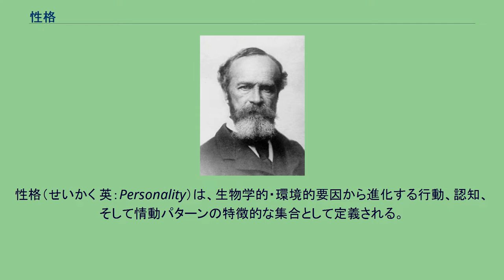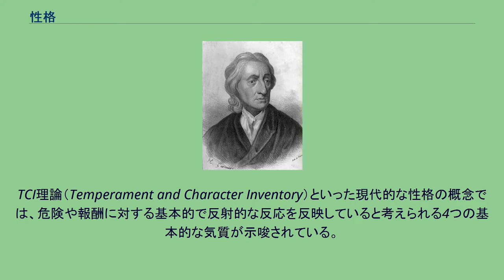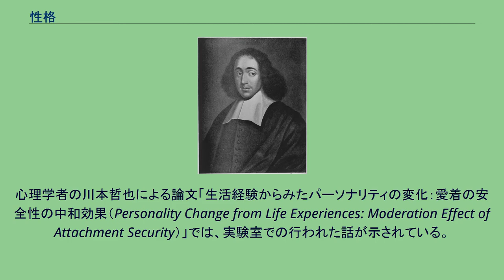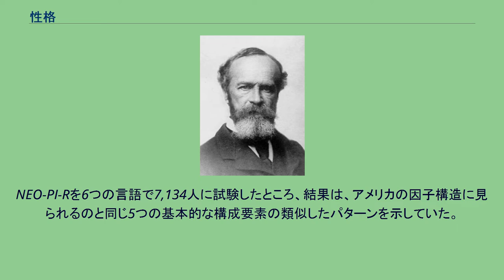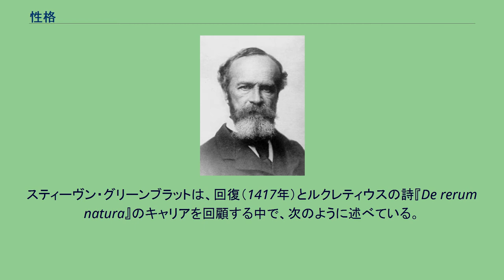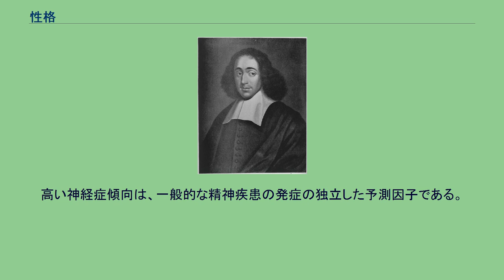性格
性格（せいかく 英：Personality）は、生物学的・環境的要因から進化する行動、認知、そして情動パターンの特徴的な集合として定義される。
一般的に合意されている性格の定義はないが、ほとんどの理論は、動機づけと環境との心理的相互作用に焦点を当ている。
レイモンド・キャッテルによって定義されたもののような伝統に基づく性格理論は、性格を人の行動を予測する特質として定義する。
一方、より行動に基づくアプローチにおいては、学習や習慣を通じて性格を定義する。
それにもかかわらず、ほとんどの理論は性格を比較的安定したものとみなしている。
人格心理学と呼ばれるパーソナリティの心理学における研究では、行動の違いの根底にある傾向を説明しようと試みる。
性格を研究するために、生物学的、認知的、学習的そして伝統に基づく理論、さらに精神力学的、人文主義的なものを含む多くのアプローチがとられてきた。
パーソナリティ心理学は最初にそれを唱えた理論家ごとに分けられており、ジークムント・フロイト、アルフレッド・アドラー、ゴードン・オールポート、ハンス・アイゼンク、アブラハム ・マズロー、カール・ロジャースらによって提唱されたいくつかの有力な理論がある。
性格はさまざまな検査を通じて判断される。
性格は複雑な概念であるために,性格検査の性格や尺度の次元は様々なものがあり,しばしば十分に定義されていない。
性格を測定する2つの主要なツールは,客観的検査と投影的測定である。
そのような検査の例としては、ビッグファイブインベントリ（BFI）、 ミネソタ多面人格目録（MMPI-2）、 ロールシャッハ・テスト 、 神経症性人格アンケート・KON-2006 、そしてアイゼンクの性格アンケート（EPQ-R）がある。
これらのテストはみな、テストを正確にする2つの要因である信頼性と妥当性の両方を備えているため、有益である。
「各項目は基本となる特性構成体によってある程度影響されるべきであり、すべての項目が同じ向きを向いている(言葉で表現されている)かぎり、正の相互相関のパターンが生じる」。
心理学者が使用している最近の測定法で、よく知られていないものは16PFであり、それはキャトルの16因子パーソナリティ理論に基づいて性格を測定する。
心理学者はまた、精神疾患を診断し予後および治療計画を支援するために、臨床測定法としてもそれを使用する。
ビッグファイブは、心理学者が入手できる最も正確な情報を得ることができるように、性格のさまざまな要因にまたがる基準を持っているため、最もよく使われてる測定法である。
性格はしばしば因子分析によって大規模アンケートから統計的に抽出された因子や次元に分割される。
2つの次元にすると、多くの場合、1960年代にアイゼンクによって最初に提案されたように、内向性-外向性と神経症（情緒的に不安定-安定）の次元が使用される。
性格はしばしば、 ビッグファイブと呼ばれる統計的に求められた5つの因子に分けられる。
これは5つの因子はそれぞれ、開放性、 誠実性、外向性、協調性、神経症傾向（または情緒安定性）である。
ビッグファイブは一般的に長期にわたって安定しており、その分散の約半分は環境の影響ではなく、人の遺伝に起因している。
成人時の幸福と外向性の関係が子供にも見られるかどうかを調査した研究がいくつかある。
これらの知見は、うつ病の出来事を経験する可能性が高い子供を特定し、そのような子供に影響する可能性が高い治療を開発するのに役に立つ。
研究によると、子供と大人に関わらず、環境要因とは対照的に遺伝が幸福度に大きな影響を与えることが示されている。
性格は生涯を通じて安定しているわけではないが、子供の頃は特に速く性格が変化するため、子供の性格構造は気質と呼ばれている。
気質は人格の前駆体と見なされている。
マクレアとコスタのビッグファイブモデルは成人の性格特性を評価するが、EAS（感情、活動、社交性）モデルは子供の気質を評価するために使用される。
このモデルによって、子供の感情、活動、社交性、内気のレベルが計測される。
性格理論家は、大人のビッグファイブモデルに似た気質EASモデルを考慮している。
ただし、これは上記の性格と気質の概念のが混同している可能性がある。
調査結果によると、高レベルの社交性と低レベルの内気さは大人時の外向性と同等であり、子供時代の高レベルの生活満足度と相関している。
別の興味深い発見...